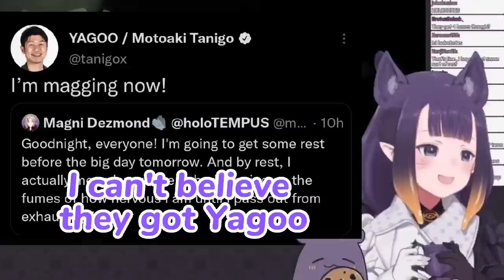𝐈𝐧𝐚 𝐜𝐚𝐧'𝐭 𝐛𝐞𝐥𝐢𝐞𝐯𝐞 𝐘𝐚𝐠𝐨𝐨'𝐬 𝐦𝐚𝐠𝐠𝐢𝐧𝐠 𝐭𝐰𝐞𝐞𝐭 |Hololive EN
Source:
ED ART by @Tkminnm from Twitter -

BGM used
DOVA-SYNDROME